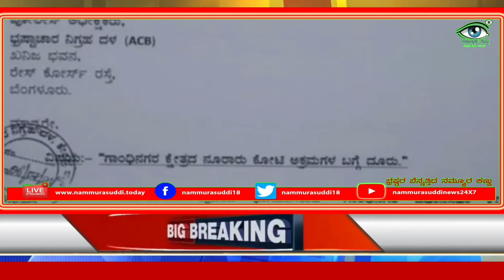NAMMURASUDDI||ಗಾಂಧಿ ನಗರಕ್ಕೂ ಕಾಲಿಟ್ಟರಾ ಬಿ ಬಿ ಎಂ ಪಿ ಮಾಜಿ ಸದಸ್ಯ ?